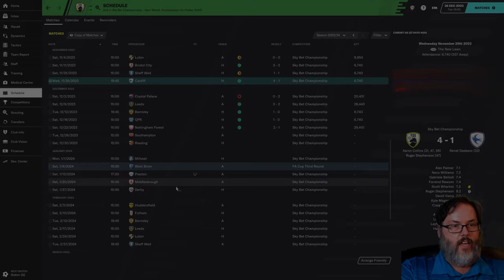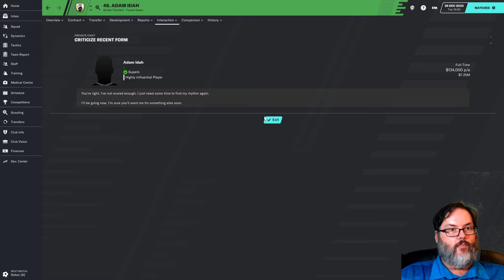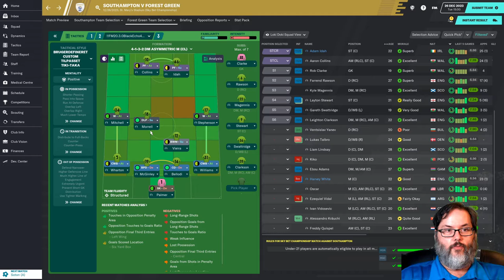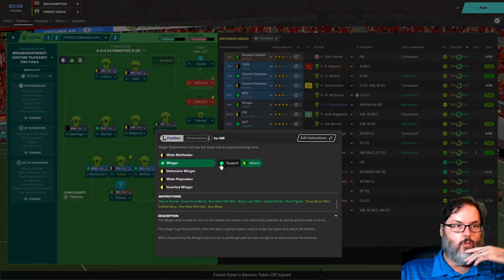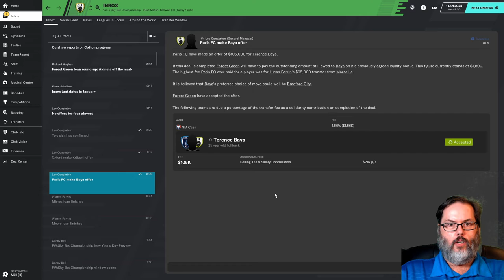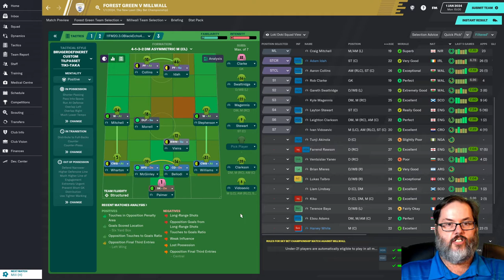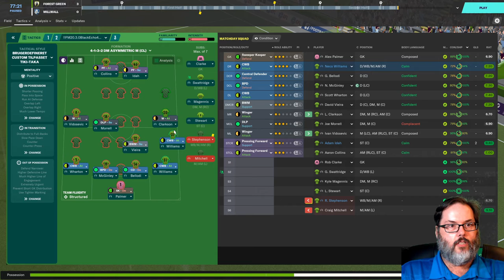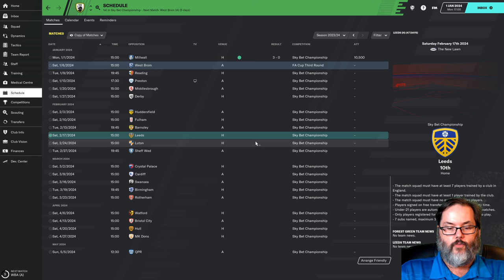FM20 - Home on the Range...Rovers/Forest Green - Ep. 41 - The New New New Lawn Stadium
Season 4 in the Championship.  Will we ever make it out of here?  We dropped off last season, still a respectable finish and well above where we were expected to finish up.  We need to get over the hump!